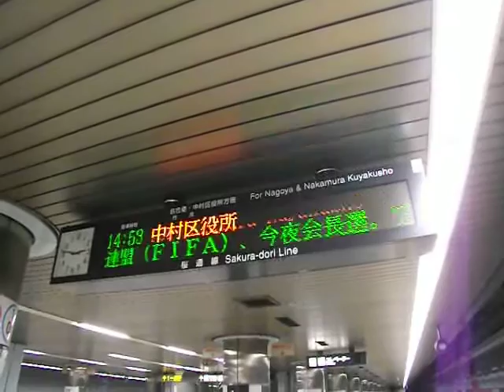名古屋市営地下鉄桜通線発車案内表示機。